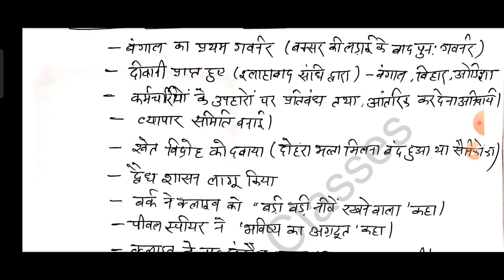बंगाल के गवर्नर modern history for uppcs, RO ARO, VDO| Richa Pandey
UPPCS ,RO/ARO and VDO test series with short notes join करने के लिए:
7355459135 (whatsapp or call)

modern history for uppcs, uppcs 2023 , uppcs modern history , modern history class , history for upsc , uppcs complete preparation , ro aro complete preparation